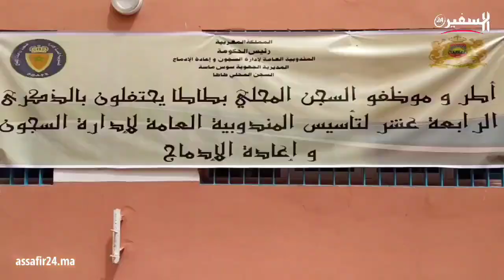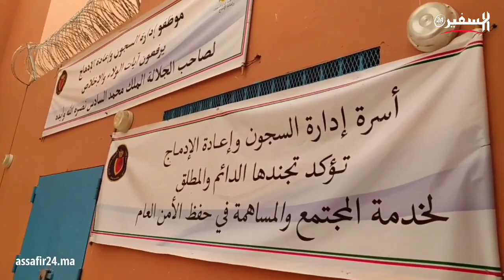طاطا.. الاحتفال بذكرى تأسيس المندوبية العامة لإدارة السجون